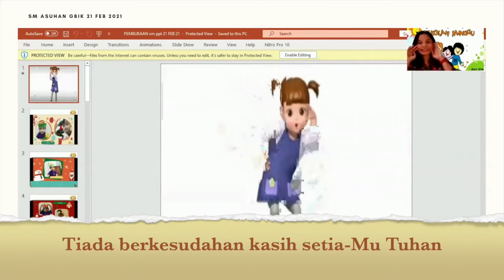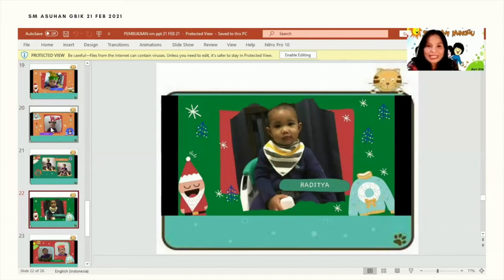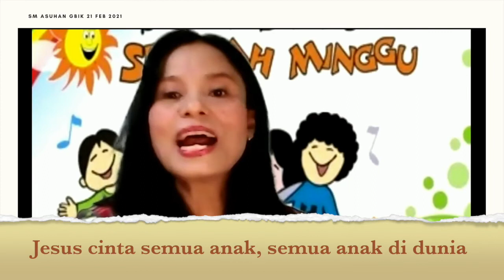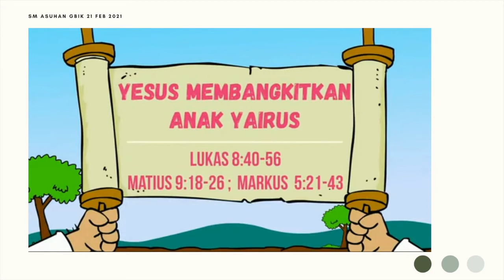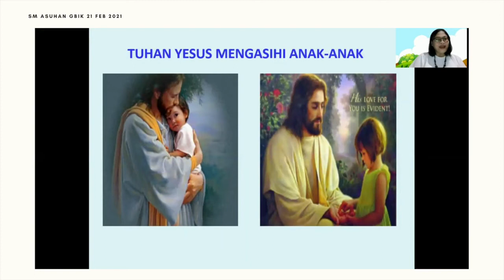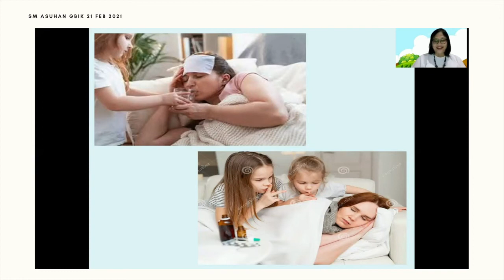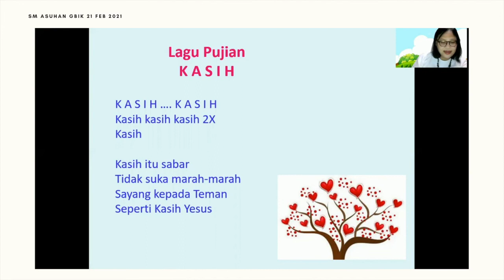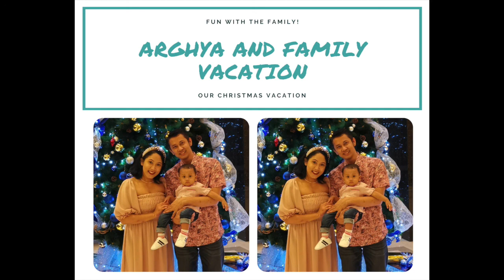SM ASUHAN GBIK 21 FEBRUARI 2021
TETAP SUKACITA

AMIN